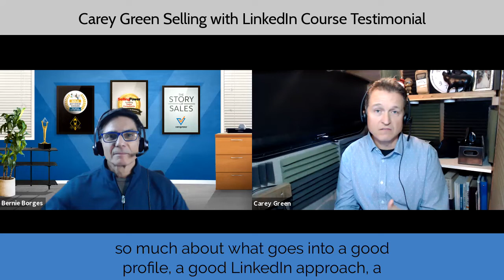How to Increase Sales Conversations on LinkedIn with Carey Green | Vengreso Client Testimonial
[6:54] Can LinkedIn help sales professionals increase sales conversations?

In this video, Carey Green, CEO and Client Happiness Guy of Podcast Fast Track shares his Selling with LinkedIn Training experience with Vengreso’s Chief Marketing Officer, Bernie Borges.

Carey manages a full-service podcast production, show notes creation and consultancy company for podcasters who want to achieve higher ROI.

While his clients are well-versed and active on digital platforms, Carey hasn’t leveraged LinkedIn to engage with potential clients. “I couldn’t do any worse than I already was,” Carey answers when Bernie asked for his expectations before starting the course.

Yet, going through the course in chunks of time, Carey developed a change in mindset and behavior that now enables him to strategically use LinkedIn for prospecting and develop relationships with potential customers.

Now Carey uses LinkedIn with the intention to help his network, which has resulted in more connections that quickly convert to offline sales conversations.

Watch the video to learn more about his success with the Selling with LinkedIn course and his advice to sales professionals who are on the fence to subscribing for a digital sales training.

to get inspirational and educational content for sales leaders, marketing leaders, sales professionals, and entrepreneurs. You'll stay up to date on what's working today in digital selling strategies proven to help you build more pipeline and increase win rates.